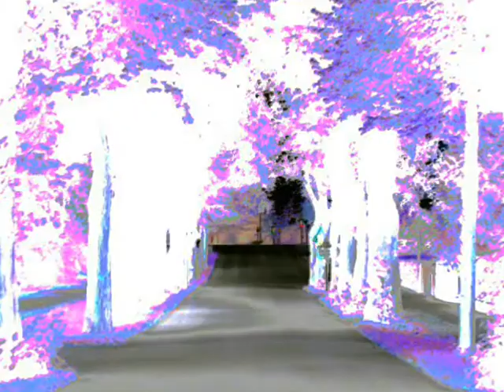_218 Wald Ton-Bildvarianten Augsburg.wmv